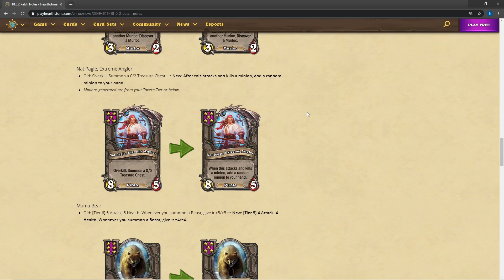Captain Eudora Nerf | 18.0.2 Patch Notes | Hearthstone Battlegrounds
They finally nerfed Eudora.  Hallelujah!  An overview of the 18.0.2 patch notes.